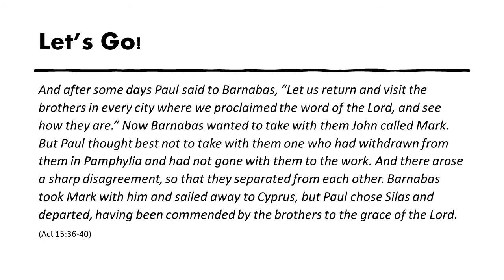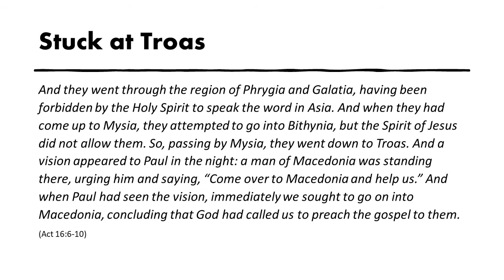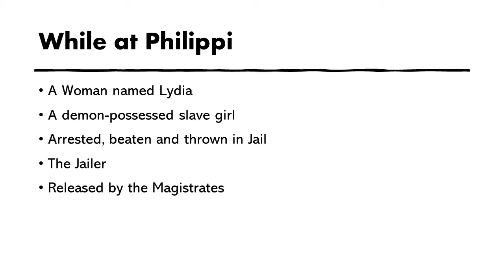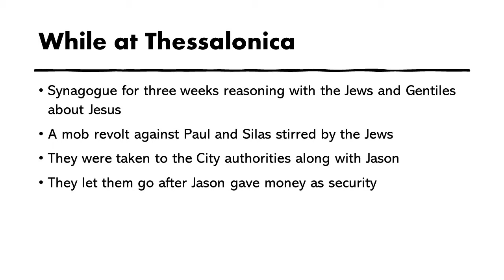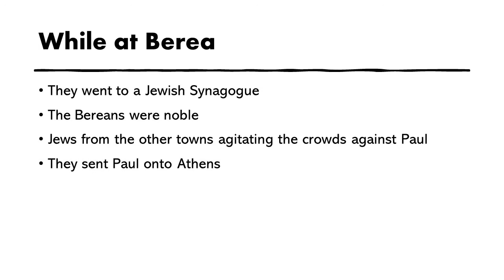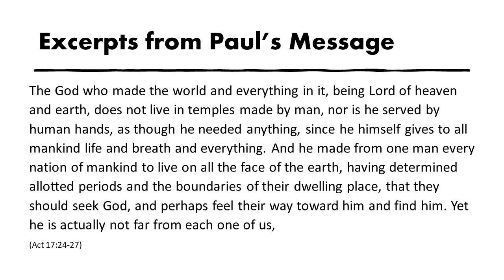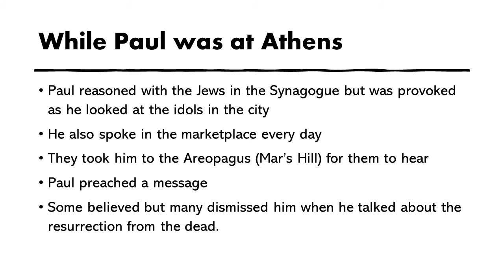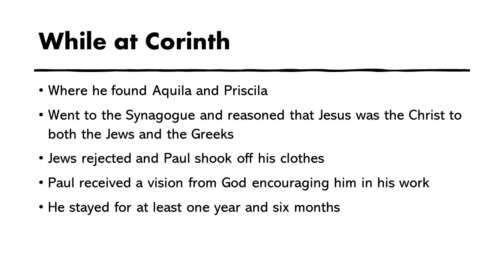Paul's Second MIssionary Journey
A survey of Paul's Second missionary journey.